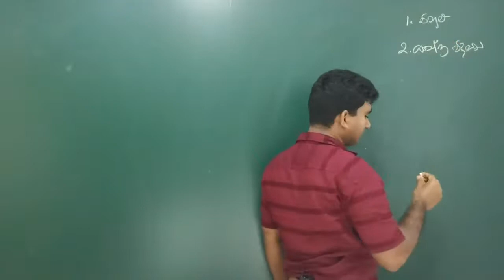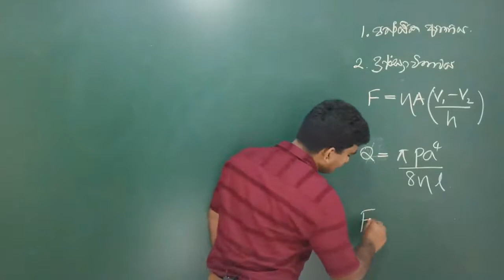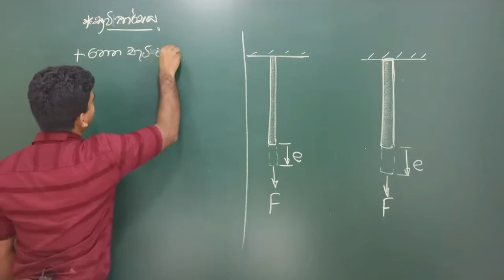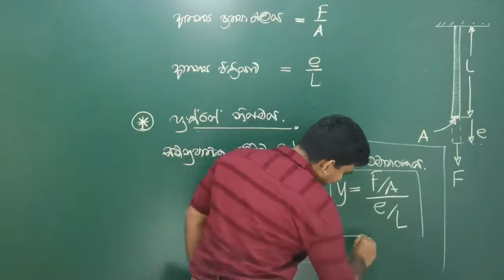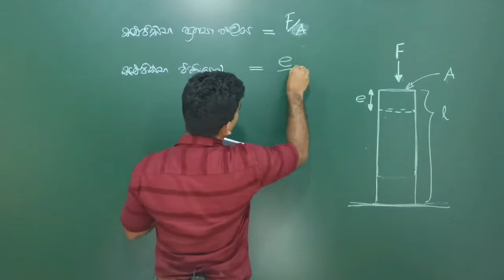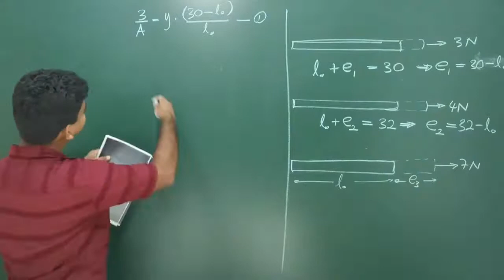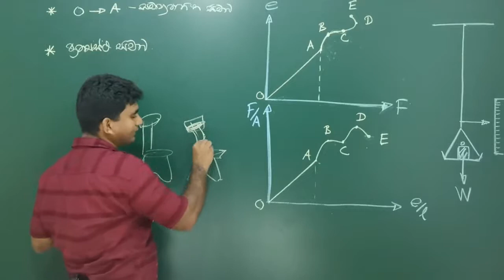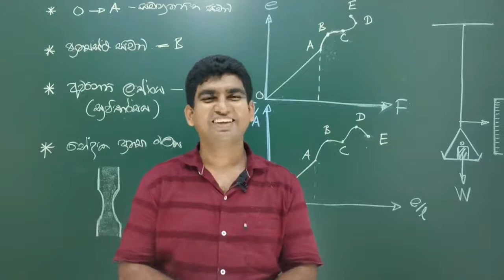ප්‍රත්‍යස්ථතාවය (සිද්ධාන්ත 1)